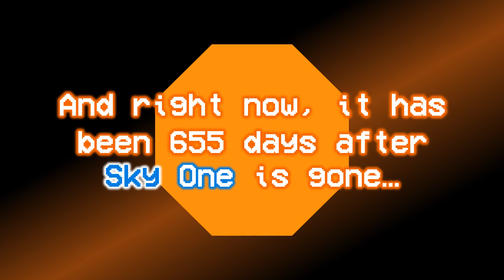655 days after Sky One is gone...